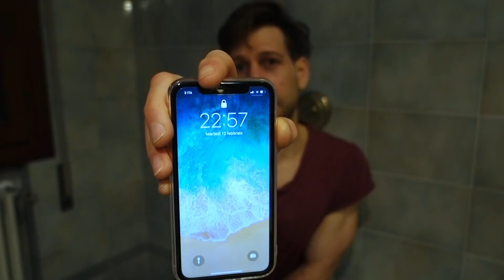PIZZA PICCANTE Challenge (666 Diablo Challenge) - MAN VS FOOD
“666 DIABLO CHALLENGE"

Ed eccomi qua ragazzi come ogni settimana pronto per una nuova challenge!

Avete mai visto un ninja da tavola piangere? Bè sappiate che questa volta è accaduto! E non è successo perché mi sono commosso alla scioglievolezza di un morbido donut, ma bensi perchè questa volta ho incendiato le mie papille gustative con una delle pizze più piccanti che abbia mai provato in vita mia!

La 666 Diablo Challenge composta esclusivamente da ingredienti piccanti compreso il famosissimo Naga Viper il quarto peperoncino più piccante al mondo!

Pensavo di essere pronto ad affrontare questa challenge dopo aver superato la sfida con la cioccolata spicy di qualche mese fà uscendo praticamente indenne da essa e invece sono scoppiato in lacrime, boccone dopo boccone le mie papille gustative si sono incendiate per non parlare di tutto il resto…. A buon intenditori poche parole!

Una delle challenge più difficile che abbia mai affrontato! Non tanto per il livello calorico ma per il livello di piccantezza!

Ovviamente non vi posso dire il referto della sfida... ma posso porvi la solita domanda.

Sarò riuscito a distruggere anche questa challenge?

Ovviamente lo scoprirete guardando il video!

Piccolo post scritto... Questa è la mia prima e sottolineo ULTIMA sfida piccante! vi posso garantire che non succederà mai più! Anche perchè ci tengo al mio sederono….

STAY FIT!! &
STAY HUNGRY!!